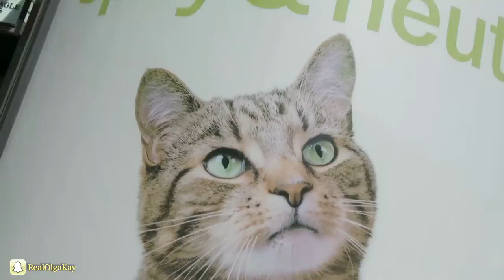OOPS I OPENED A STORE | MooshWalks socks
Come visit us Sep2-Oct 31st at Americana Mall

Starring:
Olga Kay